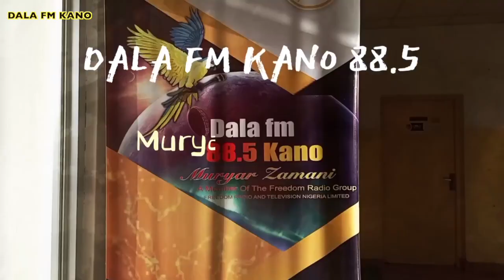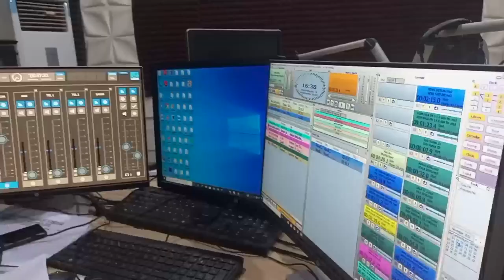Farin jinin Mata ya yi min yawa, kuma shi ne Kalubalen da nake fuskanta - DS Kuka Mai Yabo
Fitaccen Mawakin Yabon nan na Kano Shu'aib DS Kuka ya ce, kalubalen da yake fuskanta a yanzu shi ne farin jini a wajen yan mata.
Ya ce, Mata suka fi taruwa a wuraren da yake zuwa majalisi.
Mawakin wanda daya ne daga hadiman marigayi Abdul'aziz Baba Fadar Bege ya bayyana hakan ne a zantawarsa da filin Fitattun Mawaka na Dala FM.
Ya kuma bayyana yadda ya soma waka da nasarorin da ya cimma.
Ku kalli cikakken shirin a nan.